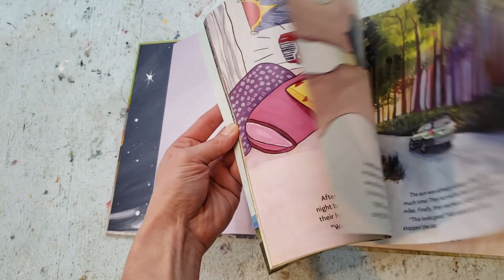Book I illustrated coming out this spring! A Search for the Northern Lights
The book I illustrated, A Search for the Northern Lights by Elizabeth Rusch & Izzi Rusch*, will be released on April 14th, 2020.

*Correction! I realized after-the-fact that I mispronounced Liz & Izzi's last name. For the record, the authors' last name, Rusch, rhymes with "Rush."

A mother-daughter story of an adventure-filled search for the amazing aurora borealis.

Alix and her mom are fascinated by the nighttime light displays in the sky known as auroras, or northern lights, but being able to see them in person proves to be more challenging than expected. Where do they appear? When? How could Alix and her mom get there to see the auroras before they disappear from the sky? Inspired by the authors’ own experiences, A Search for the Northern Lights brings the reader along on a fascinating journey as Alix and her mom eagerly learn what auroras are and how to find them. The book also includes science and more information on auroras, plus a helpful guide for those hoping to catch their own glimpse of the incredible northern lights.

The author Elizabeth Rusch who co-authored this book with her teenager, Izzi

Learn more about my artwork at ArtByCedar.com.